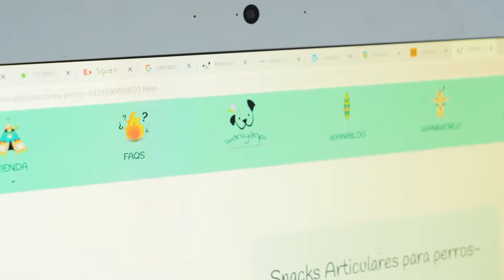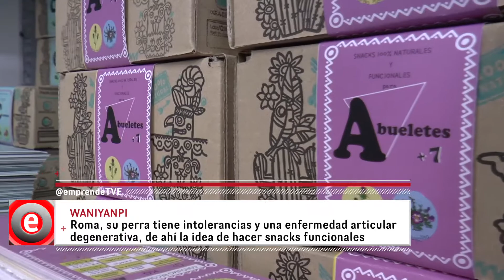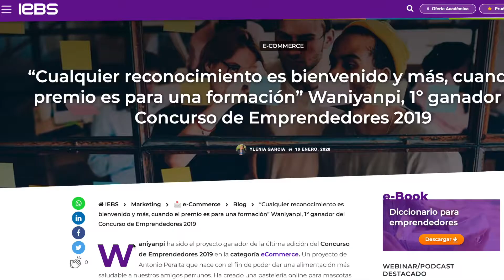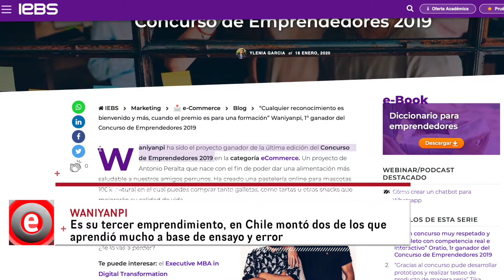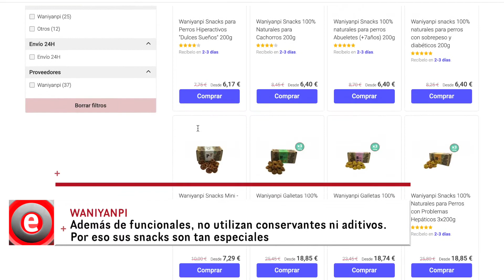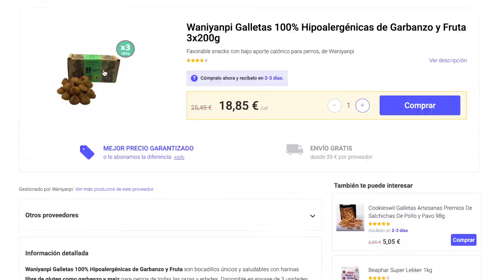WINIYANPI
En Andujar hemos encontrado a un emprenedor de esos que no lo ha logrado a la primera, sino que ha hecho varios intentos. Al final ha dado con su nicho de mercado, los dulces y otros productos para mejorar la salud de los perros.
Waniyanpi

¿Por qué elegir Waniyanpi?
El mundo de las mascotas ha experimentado en los últimos años un incremento imparable de alergias e intolerancias a alimentos tan básicos como por ejemplo el pollo, exactamente a su proteína, algo tan básico en la dieta de cualquier carnívoro indica una clara señal de aviso de que algo se ha estado haciendo mal.

La baja calidad de los productos y sobretodo subproductos que utilizan para realizar el alimento de nuestras mascotas, y la presencia de innumerables aditivos artificiales para conservar, saborizar y aromatizar estos alimentos y hacerlos así más atractivos para ellos, convierten a nuestras mascotas en un mero receptor de productos químicos que no benefician a su salud ni a su esperanza de vida.

WANIYANPI, que significa animal domesticado en nativo norteamericano, comenzó su andadura en 2016 como respuesta a los crecientes casos de intolerancias en nuestras mascotas. Roma, la perrita rescatada del fundador de Waniyanpi, fue la inspiración para realizar unos snacks acordes a ella y sus problemas con la cauda equina, una artrosis degenerativa que llevo a dejarla inválida. Ahora Roma, después de una operación para recuperar la movilidad en las patas traseras, ha experimentado una mejora sorprendentemente rápida para un perro de sus peso y medidas, gracias a la complementación de su dieta con los snacks Waniyanpi desarrollados especialmente pensando en sus problemas.

WANIYANPI nació para desarrollar “comida real” y natural para nuestras mascotas. Nuestros snacks, además de ser sanos y saludables son funcionales, es decir, tienen una función, que es mejorar su calidad de vida gracias a ingredientes especiales que utilizamos en la elaboración de todos nuestros productos.

Nadie conoce mejor que tú las necesidades de tu mascota por lo que a través de nuestro configurador puedes elegir el snack ideal personalizado por ti mismo atendiendo a sus necesidades específicas en cada etapa de su vida.

¡Por primera vez, lo que compras es lo que recibes, sin sorpresas en el etiquetado!

"Nuestro afán es ir más allá de la etiqueta y cuidar a nuestros perros como a nosotros mismos, englobándonos dentro de la nueva filosofía “realfood” (comida real)."

"Elaboramos snacks funcionales para diferentes patologías. ¿Por qué son funcionales? Porque utilizamos el beneficio de las plantas medicinales para elaborar snacks que mejoren la calidad de vida de nuestras mascotas. Las plantas medicinales son un coadyuvante terapéutico para su salud, al igual que para la de los humanos."2

WANIYANPI es el primer obrador online 100% natural de España con Registro Sanitario para venta en la CEE donde se producen y hornean diariamente galletas y tartas personalizadas.

"Al igual que pretendemos que nuestras mascotas sean naturales, también deseamos ser lo más respetuosos con el medio ambiente y por ello hacemos grandes esfuerzos para realizar estrategias corporativas sostenibles."

"En WANIYANPI hemos reemplazado el plástico por el cartón en todos nuestros productos, utilizando solo envases y embalajes de cartón 100% reciclables. Además, intentamos hacer de nuestros procesos de producción lo más respetuoso posible con el medio ambiente, por eso tenemos un riguroso proceso de filtración del aire, haciendo que los gases que salen de nuestra fábrica lo hagan en forma de vapor de agua y no de CO2."